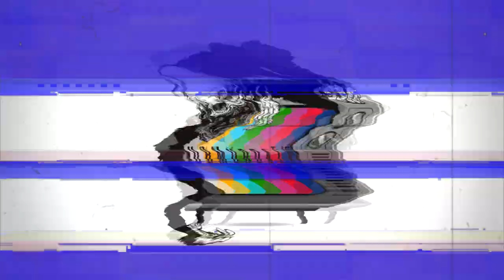Krayzie Bone - Thug Mentality (TM2019)